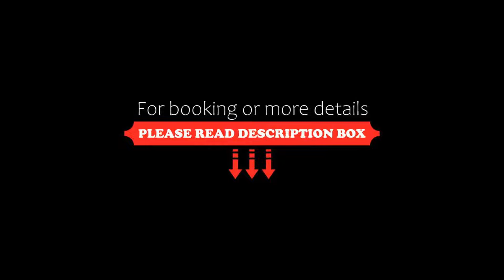FabHotel Khems Shoram Palace Road, Ooty, India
About Property:
Featuring 3-star accommodation, FabHotel Khems Shoram Palace Road is situated in Ooty, 3.8 km from Ooty Lake and 2 km from Ooty Bus Station. This 3-star hotel offers a 24-hour front desk, room service and free WiFi. Private parking can be arranged at an extra charge.
At the hotel, the rooms include a desk, a flat-screen TV and a private bathroom. All rooms have a wardrobe.
Guests at FabHotel Khems Shor...
Property Type: Hotel
Address: Shoreham Palace Road, Off Ettiness Road Ooty -643001 Off Ettiness Road Ooty, 643001 Ooty, India
Searching For
1. FabHotel Khems Shoram Palace Road - Ooty - India
2. FabHotel Khems Shoram Palace Road - Ooty - India Address
3. FabHotel Khems Shoram Palace Road - Ooty - India Rooms
4. FabHotel Khems Shoram Palace Road - Ooty - India Amenities
5. FabHotel Khems Shoram Palace Road - Ooty - India Offers and Deals
Audio Credit:
Track Title: Subway Dreams
Artist: Dan Henig